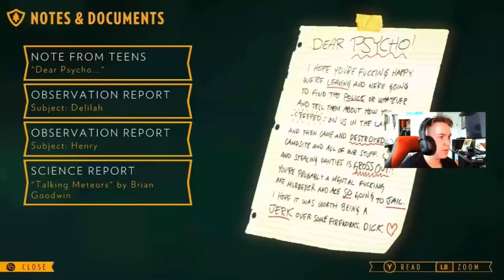We Found Brian’s Body | Firewatch Finale